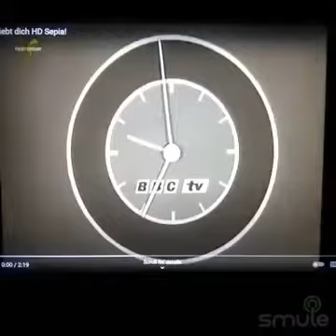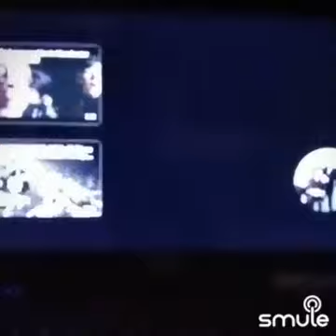The Beatles - Sie Liebt Dich/You're Gonna Lose That Girl (MV) (2001)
Listen to me sing "The Beatles - Sie Liebt Dich/You're Gonna Lose That Girl (2001)" on Smule